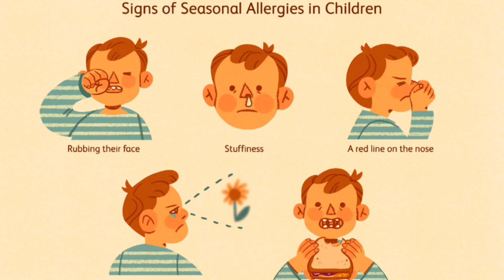IgE test/IgE test report keyse dekhe/IgE test keya hota hai/Allergy test /IgE blood test in hindi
IgE test/IgE test report keyse padhe /IgE test keya hai /Allergy test /IgE blood test in hindi .
The blood usually has small amounts of IgE antibodies. Higher amounts can be a sign that the body overreacts to allergens, which can lead to an allergic reaction. IgE levels can also be high when the body is fighting an infection from a parasite and from some immune system condition and much more condition.
This video contains information about:-
What is IgE test ?
IgE report keyse padhe
IgE report details in hindi
Allergy test report
Immunoglobulin E test
IgE test keya hai ?
IgE normal range..

igetest allergy immunoglobulin hindi test mtmeditube mtige test results rangeige test reportige test priceige test normal rangeige level high treatmentige test high levelnormal ige levels by ageige level kitna hona chahiyeallergy testige normal rangeimmunoglobulin e blood testige level kam karne ke upayige level ko kam karne ke upayige blood testnormal ige level in human bodyserum ige testwhat is ige blood test